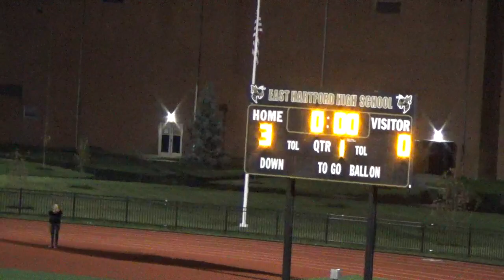East hartford High School boys soccer v manchester 11-1-17 1st half